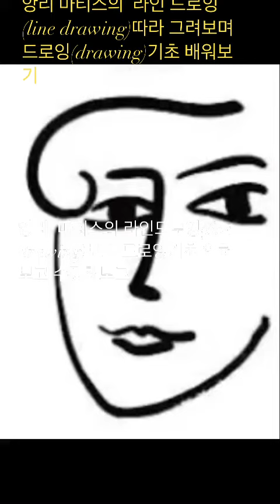앙리 마티스의 라인 드로잉 따라그려보기#아트 드로잉, 라인 드로잉#세계적 미술교사#힐링아트 저널링#종이, 연필, 지우개준비#매직펜, 색연필, 물감#아웃사이더 화가 시작@